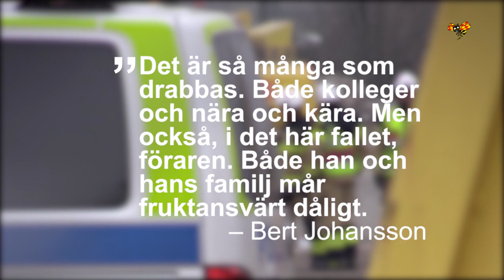Anders, 50, dog på sitt jobb